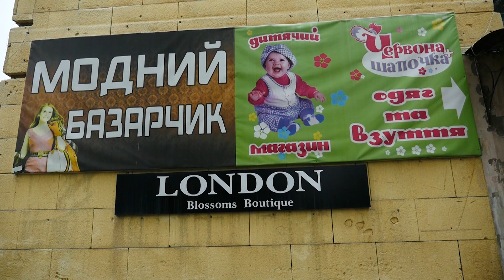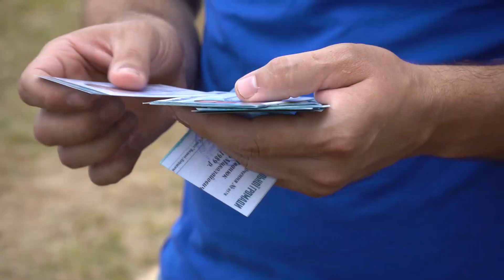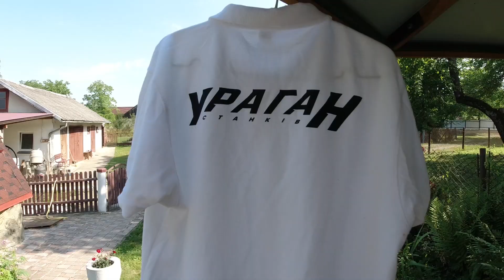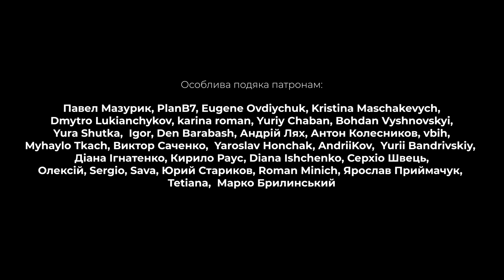Не футболіст | Воєнний час | Стрільба у Дідушичах. Великий скандал у селі, де грали чемпіони світу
Реквізити для допомоги 80 окремій десантно-штурмовій бригаді ЗСУ): 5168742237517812 або mono 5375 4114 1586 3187  (Стецюк С.Ю.)

"Не футболіст" — серіал "Брутального Футболу", який розповідає про життя в українських глибинках. Це історія простих українців — людей, для яких футбол більше, ніж гра.

У другій серії воєнного часу Василь з командою "Брутального" відправляється у сусідню область, де, як кажуть, грають краще і брутальніше. Василь знайомиться тут з гідом, Романом Щупаком, який робить свій сільський влог на базі команди зі Стрийського району — "Ураган" Станків. Разом вони їдуть дивитись матчі району, де на них очікує емоційна історія із захопливим сюжетом.

Серіал створювали:
Василь Максимів — ведучий, не футболіст
Роман Щупак — гід
Северин Стецюк — автор проєкту та сценарію
Андрій Витвицький — виконавчий директор
Святослав Драбчук — начитка
Северин Стецюк Роман Чаниж, Максим Федак — зйомка
Роман Чаниж — монтаж, дизайн, графіка